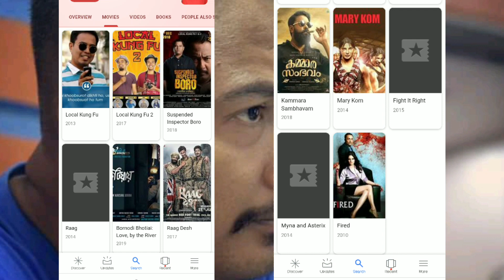Bodo &bollywood actor||Kenny Basumatary lifestyle_full HD video (biography)